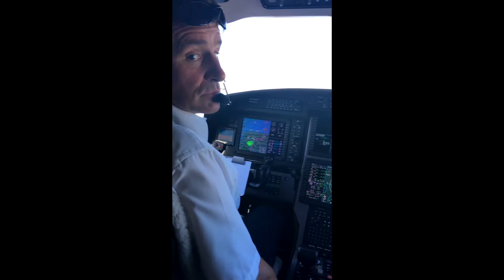Left Seat PC12, 135 Flying, NYC Airspace, Flying NYC, PC12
I *do* miss flying the PC-12NG. The 135 schedule though was imossible with other demands in life (and my FAA DPE...)